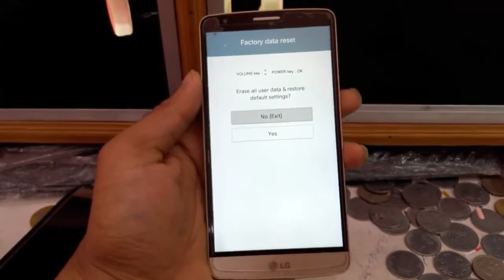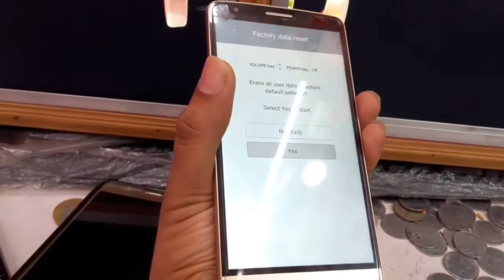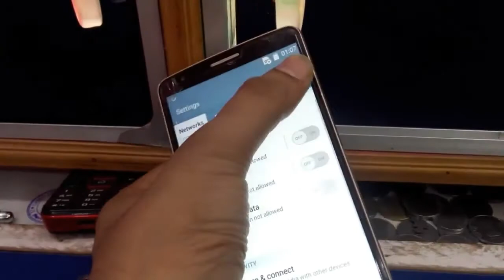LG D690 Hard Reset Eazy 100%